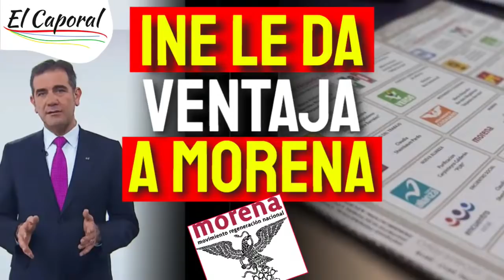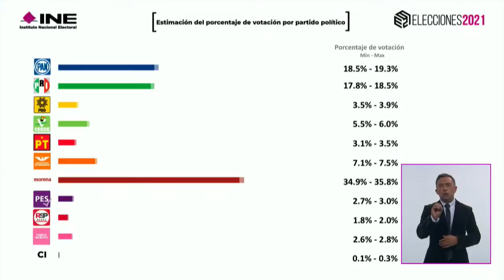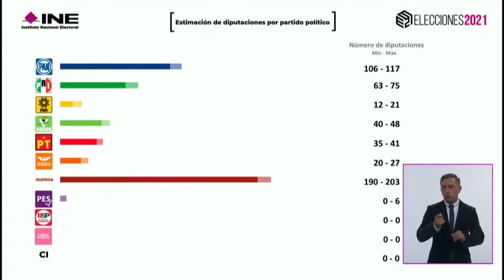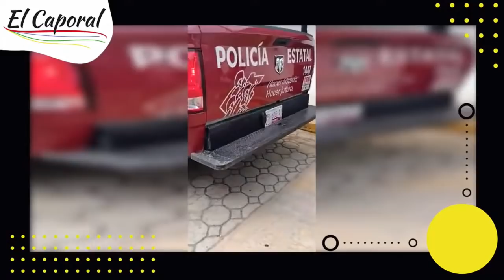🔴 INE Da MAYORÍA Simple A MORENA En La Cámara De Diputados 👉 Avance De Resultados En Gubernaturas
👉 Para más información sobre resultados en la elección de alcaldías, diputaciones y gubernaturas, click en la descripción 👇

El INE dio mayoría simple o relativa a Morena en la Cámara de Diputados federal.
Corte de resultados de elecciones en gubernaturas y CDMX.

Si está interesado en descubrir más sobre resultado eleccion gobernadores y diputados mexico 2021, consulte

El video trata sobre resultado eleccion gobernadores y diputados mexico 2021 pero también trata de cubrir el siguiente tema:
-resultado eleccion mexico 2021
-resultado eleccion gobernadores 2021
-resultado eleccion alcaldes 2021

Youtube es el mejor lugar para buscar videos sobre resultado eleccion gobernadores y diputados mexico 2021.
resultado eleccion gobernadores y diputados mexico 2021 es sin duda algo que te intriga a ti y a otras personas, así que hice este video.
Si desea obtener más información sobre resultado eleccion mexico 2021, le recomiendo que eche un vistazo a nuestros otros videoclips
Ahora que ya has visto mi vídeo de YouTube sobre resultado eleccion gobernadores y diputados mexico 2021, ¿te ayudó?
Por favor, haga clic en Me gusta en el video para ayudar a otras personas que buscan resultado eleccion mexico 2021 o resultado eleccion gobernador 2021